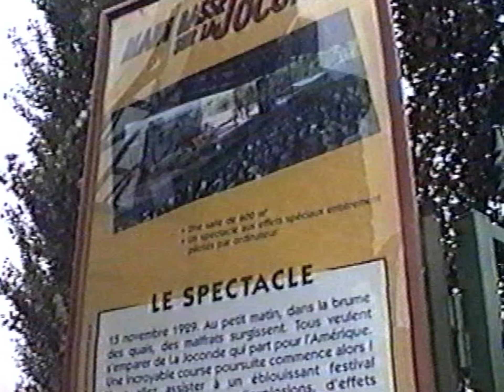Main Basse sur la Joconde - Séance Vintage - 1999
Des décors quasi neufs, des personnages secondaires en plus, des costumes plus élaborés, des motos vintage, mais le gros était déjà là et bien là !